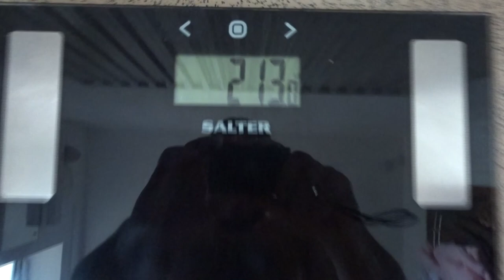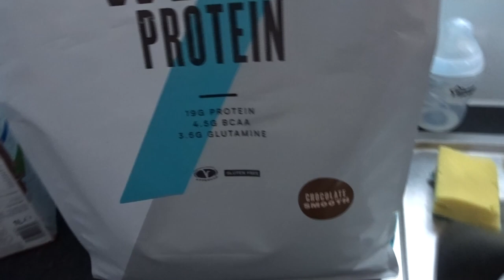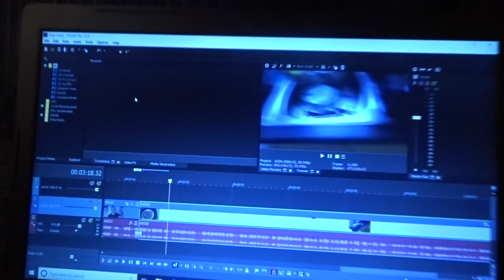Life Aint Easy | Vlog 3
Whats going on guys?

We are now 13 days into dieting. Weight is dropping off nicely and definition has started to slowly come in.
The meals that I had are the following:

Meal 1 (443kcal)/ Carbs (42g)/ Fats (11g)/ Protein (49g
Oats (60g)
Protein (40g)
Soya Milk (200ml)

Meal 2 (624 kcal) / Carbs (72g)/ Fats (12g)/ Protein (56g)

5% mince (200g)
Light greek yoghurt (50g)
Conchigilie pasta (80g)

Meal 3 (842kcal) / Carbs (46g)/ Fat (16g)/ Protein (70g)

Corned Beef (90g)
Hovis wholemeal (3slices)
50% reduced fat cheese (25g)
Turkey Rashers (3)

Meal 4 (506kcal) / Carbs (40g)/ Fat (17g)/ Protein (56g)

Protein strawberry yoghurt (200g)
Avocado (half)
Whey protein (40g)
Special K medley Bar (1 Bar)